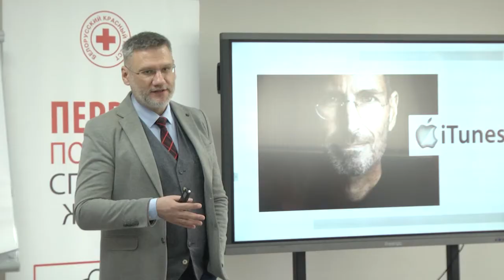2021-05-12 г.Брест. Организация волонтёрских инициатив:от идеи к результату Новости на Буг-ТВ.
Практический тренинг- интенсив на тему «Организация волонтёрских инициатив: от идеи к результату» от Красного Креста.
Юное поколение волонтёров – это наше будущее. С каждым годом их число растёт и это не может не радовать. С целью их обучения Московской районной организацией БРСМ был проведён практический тренинг- интенсив на тему «Организация волонтёрских инициатив: от идеи к результату». Важным направлением тренинга были лекции и практические занятия от представителей организации «Красного креста». Изо дня в день работники этой организации обучают и подготавливают молодёжь, пришедшую им на смену. По итогам обучения волонтёры в обязательном порядке сдают экзамен, на одном из которых побывали наши корреспонденты, подробнее в сюжете.